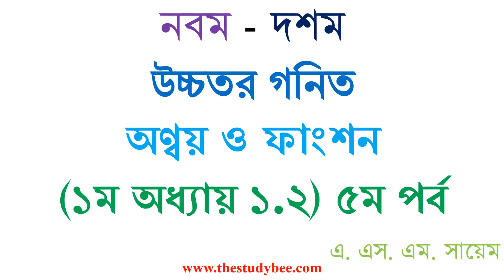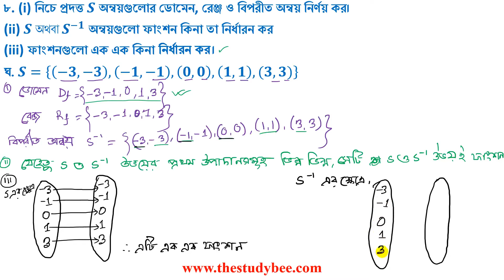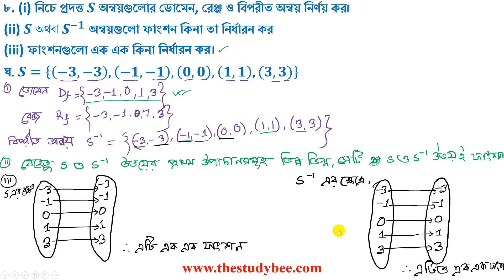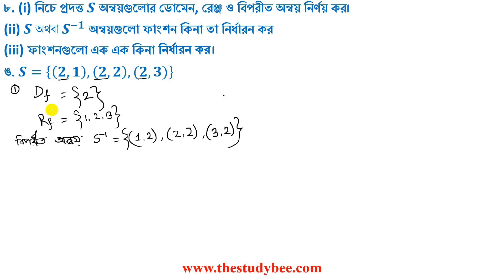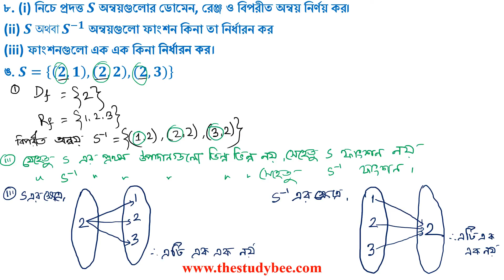উচ্চতর গনিত||সেট ও ফাংশন||১.২ সম্পূর্ণ সমাধান-৫ম পর্ব ||Higher Math||Set & Function 1.2 Soln Part 5